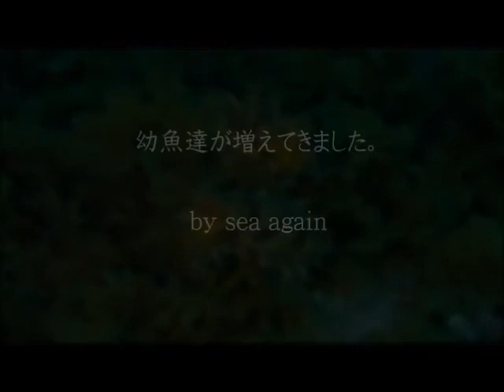山口県 青海島 今週の海 vol.72